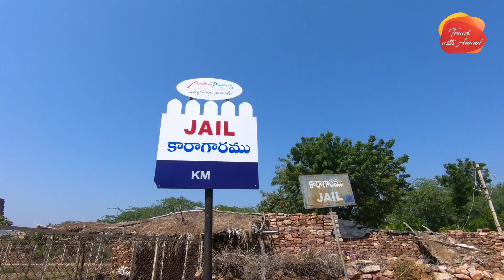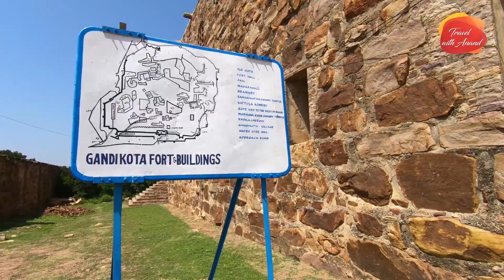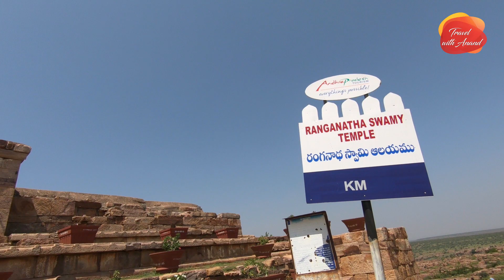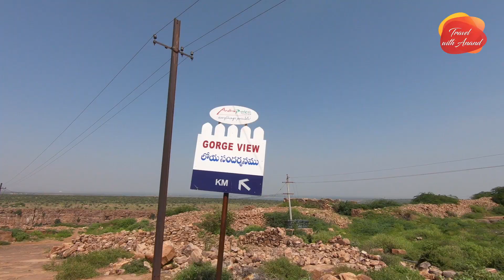Gandikotta | The Grand Canyon of India | Andra Pradesh - VLOG #43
Gandikota is a village on the right bank of the river Pennar, 15 km from Jammalamadugu in Kadapa district, Andhra Pradesh, India. Gandikota was ruled by Kamma kings for more than 200 years.